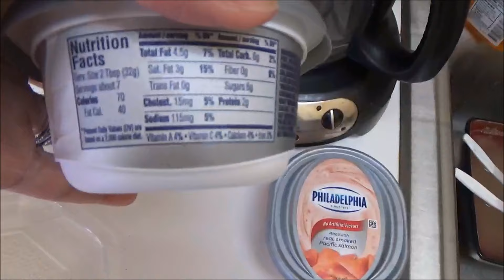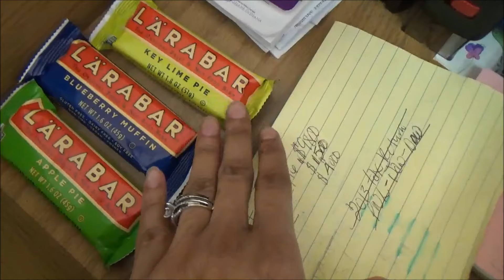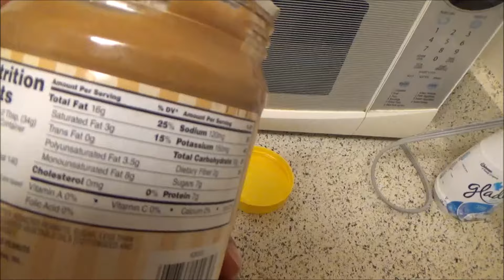Full Day of Eating/BPI Sports Best BCAAs Taste Test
Follow me as I take you through a full day of eating (work edition, because I feel like I'm always working!) and I give you my honest thoughts on BPI Sports Best Bcaas Sour candy flavor. There may or may not be work shenanigans. Okay fine, it's me. Of course there are work shenanigans:D

As always, thank you all so much for watching and for the support!